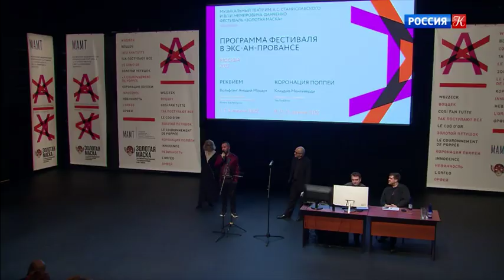Оперный фестиваль в Экс-ан-Провансе представил программу нового сезона в России. Новости культуры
Оперный фестиваль в Экс-ан-Провансе представил программу предстоящего сезона в России. Новости культуры с Владиславом Флярковским. Эфир от 16.02.20

Когда во французском городе Экс-ан-Прованс начинается знаменитый на весь мир оперный фестиваль, вся его
историческая центральная часть превращается в оперное фойе.
В городе нет крупных оперных залов, фестиваль буквально
врастает в городскую среду, и это объясняется его
происхождением. Этот Фестиваль на юго-востоке Франции был
основан сразу после Второй Мировой войны и должен был нести
всем, всем без исключения, свет и надежду.